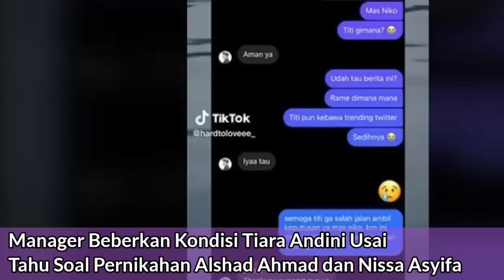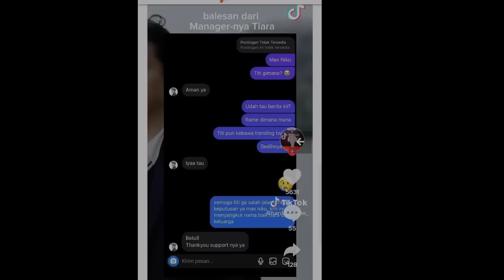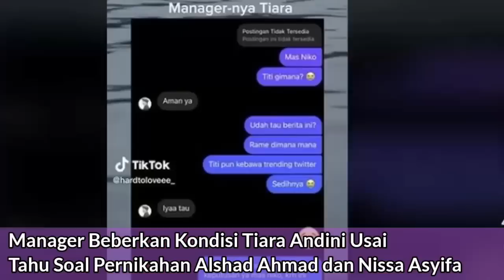Manager Beberkan Kondisi Tiara Andini Usai Tahu Soal Pernikahan Alshad Ahmad dan Nissa Asyifa